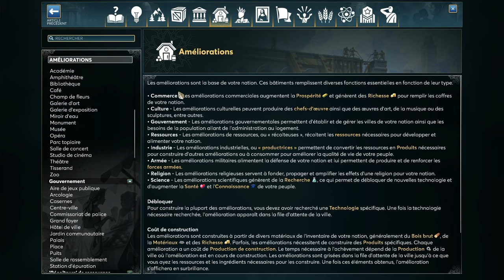GAMEPLAY PC - Ara : History Untold | Découverte de 1h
Bâtissez une nation et guidez vos citoyens à travers les méandres de l'histoire jusqu'à l'apogée de l'accomplissement humain. Explorez de nouveaux territoires en développant les arts et la culture, en menant des actions diplomatiques et en rivalisant avec vos adversaires pour prouver que vous êtes le plus grand dirigeant jamais connu. Avec des mécanismes de jeu à la fois familiers et innovants, Ara: History Untold offre une évolution dans la stratégie historique grandiose, sans chemins prédéfinis vers la victoire, ce qui ouvre la voie à d'innombrables possibilités. Les choix que vous faites définiront le monde que vous créez, votre expérience et votre héritage. Maintenant, c'est votre monde.

EXPLOREZ UN MONDE IMMERSIF VIVANT

Explorez un monde vivant et dynamique rempli de vie et de charme, parcourez des paysages étendus allant de jungles tropicales à des déserts balayés par le sable, et découvrez les ressources dont vous avez besoin pour développer votre nation. Observez un monde qui prend vie avec des détails saisissants et réalistes. Découvrez les différentes périodes de santé et de maladie, de guerre et de paix, et de richesse et de désespoir à travers les yeux des citoyens parcourant le monde en constante évolution. Explorez les biomes, cultures et ères uniques qui représentent la diversité de l'expérience humaine.

BÂTISSEZ VOTRE NATION

Votre terre est votre toile : construisez une variété d'améliorations, des forges aux bibliothèques en passant par les citadelles et les cathédrales. Recherchez diverses technologies. Perfectionnez un système d'artisanat industriel et économique richement détaillé. Gérez chaque détail, de la production d'un seul moulin aux statistiques des citoyens d'une ville, en passant par les ressources combinées d'une nation entière. Tissez un avenir aux possibilités infinies.

RÉGNEZ À VOTRE MANIÈRE

Incarnez les personnages les plus influents de l'histoire et remodelez le monde à travers vos choix. Régnerez-vous sur les Égyptiens en tant que reine Néfertiti, sur les Grecs en tant que Sappho ou sur les États-Unis en tant que George Washington ? Choisissez parmi des chefs uniques représentant différentes nations, peuples et styles de jeu, dotés de caractéristiques ayant un impact sur le gameplay des joueurs, ainsi que des personnalités distinctes qui contribuent à déterminer leur comportement en tant que voisins IA, alliés ou ennemis.

FAITES L'EXPÉRIENCE DE VÉRITABLES TOURS SIMULTANÉS

À chaque tour, les actions et les choix de chaque nation se résolvent simultanément, créant du suspense, de l'anticipation, des résultats uniques et des rebondissements surprenants dans la formule classique du tour par tour. Le destin de votre peuple sera déterminé par vos décisions et votre capacité à prévoir les prochains mouvements de votre adversaire, mettant ainsi vos compétences de chef à l'épreuve ultime.